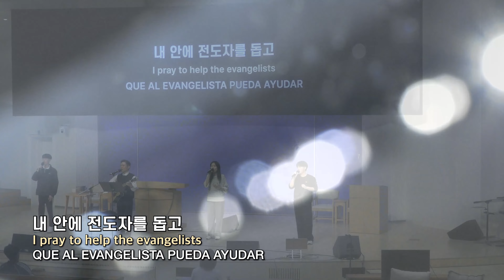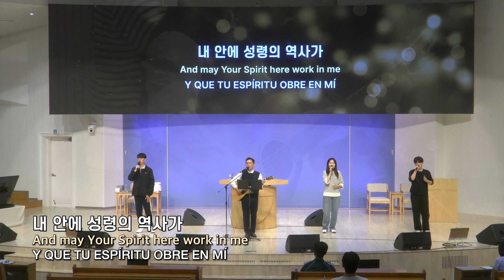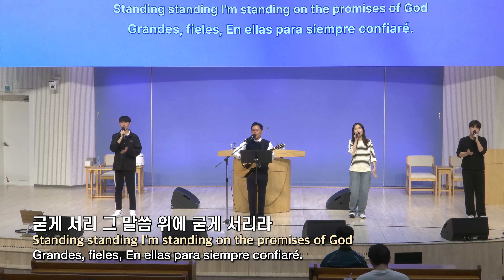20240508 대구하나교회 수요예배 찬양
00:00   수오예배 찬양
01:00   1. 주 예수보다 더 귀한 것은 없네
05:23   2. 내 안에
09:28   3. 이 눈에 아무 증거 아니 뵈어도 (찬송가 545장)
11:15   4. 주님 약속하신 말씀 위에서 (찬송가 546장)
13:50   5. 우리는 언약의 백성

- 1부 예배                             주일 오전 09 : 00
- 2부 예배                            주일 오전 11 : 00
- 3부 예배                            주일 오후 16 : 00

- 1st Service (SUN)                                       09 : 00 am
- 2nd Service (SUN)                                     11 : 00 am
- 3rd Service (SUN)                                      16 : 00 pm